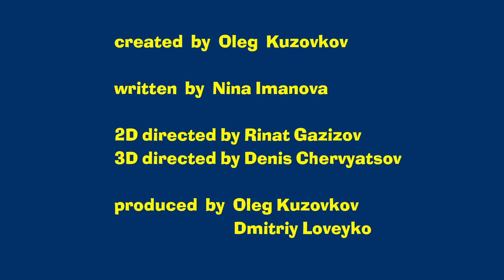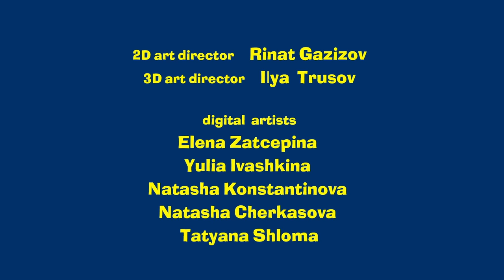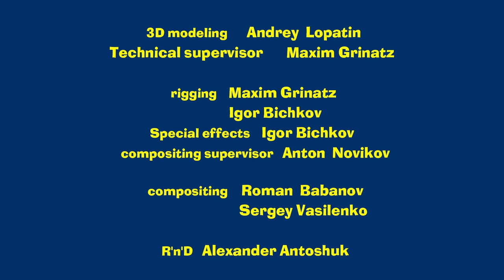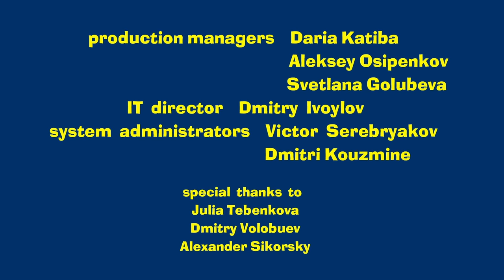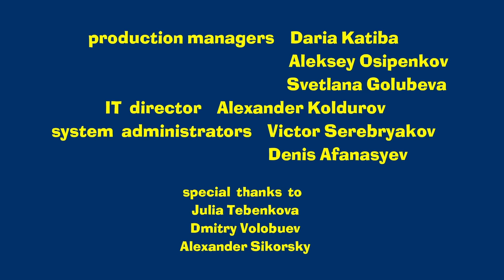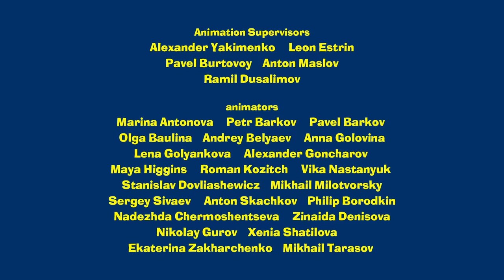Masha's Tales 🌙👸 The Thousand and One Nights 👸🌙 Best Collection of Tales 🐻 Masha and the Bear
📚Tales in this collection:
00:04 - The Wolf and the Seven Young Kids 🐺
7:10 - The Magic Swan Geese 🦢
12:35 - Red Riding Hood 🛌
17:19 - Father Frost ❄️
22: 24 - The Wolf and the Fox 🦊
27:28 - The Tops and the Roots 🍑
32:32 - The Frog Princess 🐸
37:37 - The Snow Maiden ☃️
42:42 - Wee Little Havroshechka 👧
47:46 - Cinderella 👠
52:50 - Jack and the Beanstalk 🧆
57:54 - The Swineherd 🐽
1:02:58 - Bluebeard 🧔
1:08:02 - By the Pike’s Wish 🦈

It turns out that Masha likes fairy tales a lot!
Masha’s Tales is an extraordinary series, where she tells popular fairy tales in a childlike manner, mixing up both storylines and characters, but always coming up with original advice.